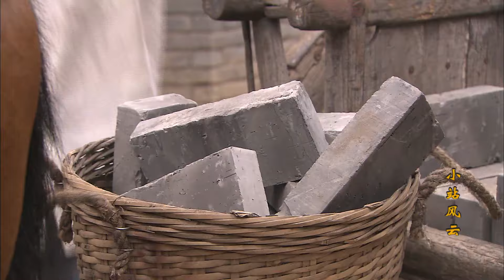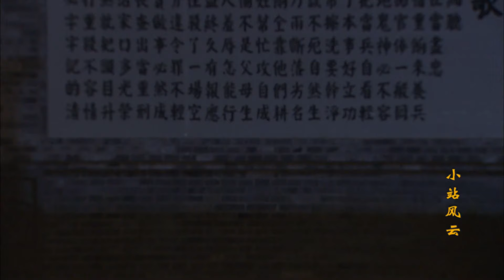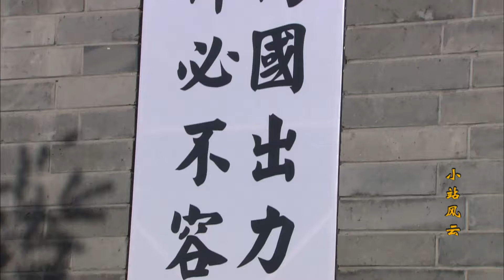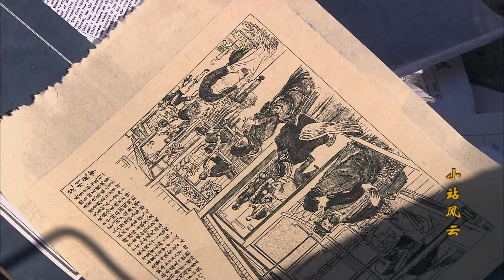【超好看民国剧】烟云烂漫时 05 | 津门两大家族的恩怨争斗，姐妹共爱一人，兄弟反目成仇！温婉姐姐错嫁仇家，泼辣妹妹书写一段乱世情缘。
💬 簡介：在天津，刘、李两大家族为每年一度的“贡米”竞选展开激烈的较量。父辈的争斗和晚辈的爱情恩怨交织在一起，形成了复杂的情感纠葛。刘德胜和李占魁从小一起长大，却在家国危难面前做出了截然不同的政治选择。刘德胜选择了救国救民的道路，而李占魁则为了功利目的放弃了理想和人生追求。
高家两姐妹高小穗和高小花一同爱上了刘德胜。高小穗温柔贤淑，具有进步思想，她与刘德胜青梅竹马，却因甲午海战的爆发和刘德胜的“牺牲”而被迫与李占魁结婚。在刘德胜侥幸生还回到小站后，高小穗忘情地掀开盖头冲出花轿，但此时的刘德胜已决心报仇雪恨，狠心拒绝了她的情感。
而妹妹高小花性格爽朗，为人率真，在姐姐已经嫁给李占魁后，她频频对刘德胜展开了爱情攻势。尽管刘德胜一心只想报仇，但在经历了一系列波折和磨难后，他最终接受了小花，二人结为夫妻。
另一方面，李占魁对刘德胜的嫉妒和愤恨因高小穗的袒护而更加激化。在袁世凯放弃称帝的消息传来后，北洋军全线溃败，李占魁亲手枪毙了带头逃跑的督军牛登瀛，企图继续负隅顽抗。然而，他最终被刘德胜率领的官兵包围，两个从小一起长大的“发小”再次短兵相接，情感与理性的碰撞达到了高潮。